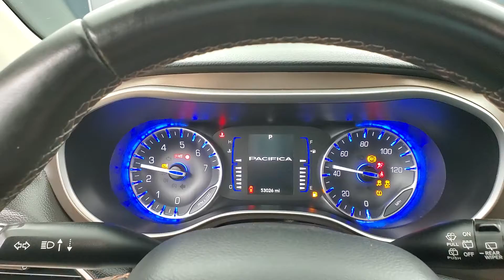2018 Chrysler Pacifica Touring L MEDIA SCREEN BACK-UP CAMERA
Stock #:318018
ONE OWNER, 3RD ROW SEATING, BACK-UP CAMERA, BLIND SPOT MONITOR, BLUETOOTH CONNECTION, CLIMATE CONTROL, FOG LAMPS, HEATED FRONT SEATS, INTEGRATED TURN SIGNAL MIRRORS, KEYLESS START, POWER LIFTGATE, PREMIUM SOUND SYSTEM, PRIVACY GLASS, PUSH BUTTON START, SIRIUS XM SATELLITE RADIO, USB, 118-POINT INSPECTION PROCESS.

Awards:
  * JD Power Automotive Performance, Execution and Layout (APEAL) Study   * 2018 KBB.com Best Family Cars   * 2018 KBB.com 10 Most Affordable 3-Row Vehicles